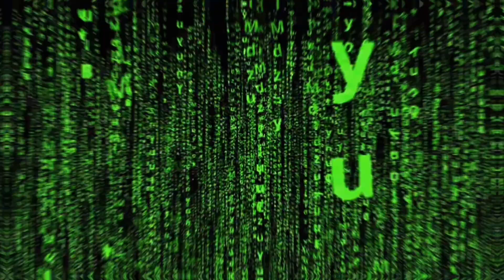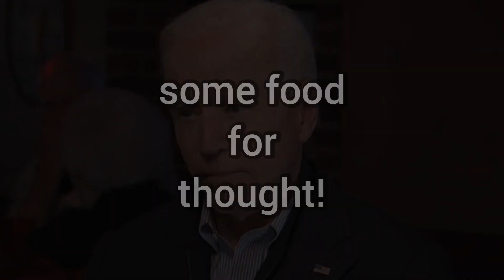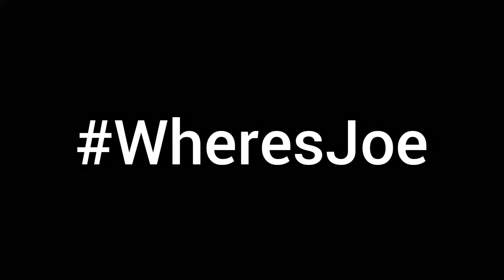Beyond the MATRIX / Where is Joe Biden? Mask or Deep Fake?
Is a conspiracy still a theory if you have evidence? let's look Beyond the MATRIX!

The thoughts and opinions featured in these videos are not necessarily my views, nor do I pressume to tell you what to think or believe.
HOWEVER, only with all the facts can you make an informed decision for yourself!
Be open to ANYTHING.
Be told NOTHING.
Question EVERYTHING.

If you enjoyed this video please consider supporting this channel